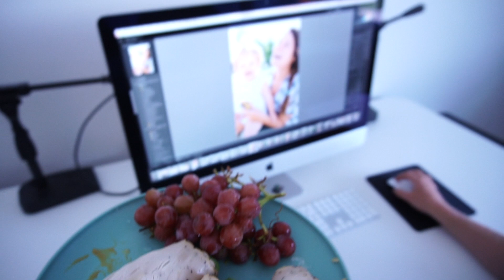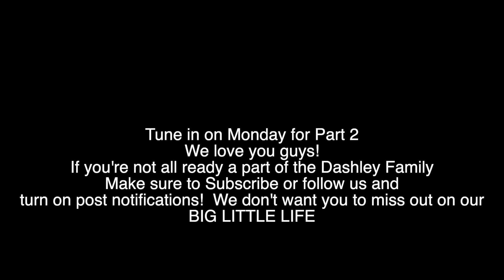Get OUT of the HOUSE!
Our house is for sale...potential buyers are coming...GET OUT OF THE HOUSE!

GRAPE SLICER

Ashley's Water Bottle

Our Favorite Toddler toys

Our Favorite Baby Toys

Our Favorite Toddler Books